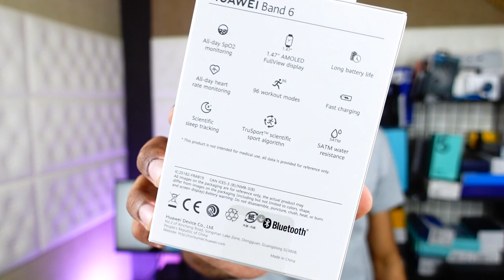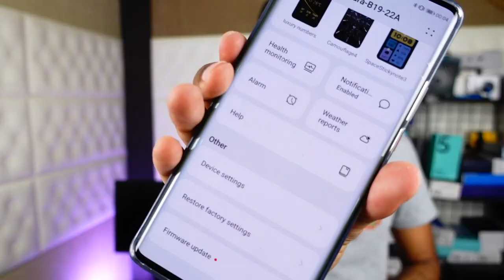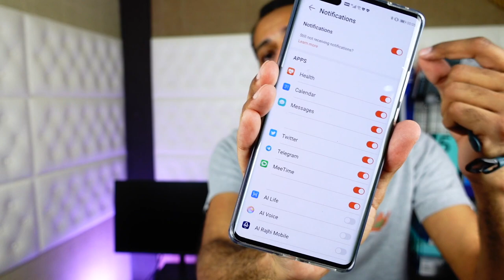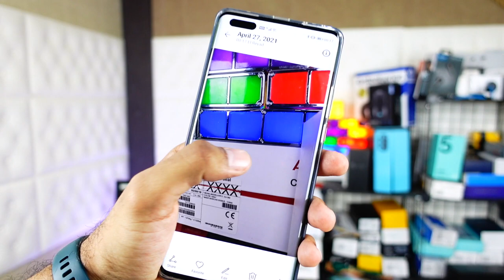سواره بمواصفات ساعة Huawei Band 6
رابط الشراء:
السعر 229ريال

المواصفات:

يعد HUAWEI Band 6 أكثر من مجرد سوار ، حيث يحتوي على ميزات موجودة في ساعة ذكية ، مما يعني أنه يمكنك شراء ساعة ذكية ولكن بقيمة سوار.

أهم المميزات:
شاشة عرض كاملة AMOLED مقاس 1.47 بوصة
HUAWEI Band 6 هو أول سوار ذكي من Huawei يشتمل على شاشة AMOLED كبيرة مقاس 1.47 بوصة مع زر جانبي مادي ، وهو أكبر بنسبة 148٪ من HUAWEI Band 4. كما تحسنت نسبة الشاشة إلى الجسم بشكل ملحوظ حيث وصلت إلى النسبة إلى 64٪. تبلغ دقة هذه الشاشة 194 * 368 مع 282 بكسل في البوصة  مما يوفر محتوى حيويًا.

المراقبة التلقائية لـ SpO2 (نسبة تشبه الأكسجين في الدم) طوال اليوم
بفضل وحدات الأجهزة المحسّنة استنادًا إلى Huawei TruSeenTM 4.0 وخوارزمية توفير الطاقة الذكية الجديدة ، يدعم سوار HUAWEI Band 6 الآن المراقبة المستمرة على مدار الساعة طوال أيام الأسبوع لـ  (نسبة تشبع الأكسجين في الدم SpO2). إذ يراقب صحتك ويصدر إنذارًا عندما يكون مستوى الأكسجين في الدم منخفضًا ، مما يساعدك على اتخاذ إجراءات سريعة وإدارة الصحة بشكل استباقي

عمر البطارية أسبوعان
بدعم من مجموعة شرائح عالية الكفاءة وخوارزميات ذكية لتوفير الطاقة ، يتيح سوار HUAWEI Band 6 مراقبة مستمرة لمعدل ضربات القلب والنوم مع عمر بطارية يصل إلى 14 يومًا للاستخدام دون انقطاع. علاوة على ذلك ، يدعم HUAWEI Band 6 الشحن السريع عبر شاحن مغناطيسي. ويمكن لشحنة واحدة لمدة خمس دقائق أن تحافظ على السوار الذكي ليومين من الاستخدام المعتاد.

إرشادات التمرين
96 وضع تدريب
الكشف التلقائي عن التمرين
خوارزمية رياضية علمية TruSport ™
مراقبة البيانات في الوقت الحقيقي والتوجيه الرياضي

5) المساعدات الذكية
إخطارات للمكالمات والرسائل الواردة
التحكم في تشغيل الموسيقى
تحكم بعيد بالكاميرة